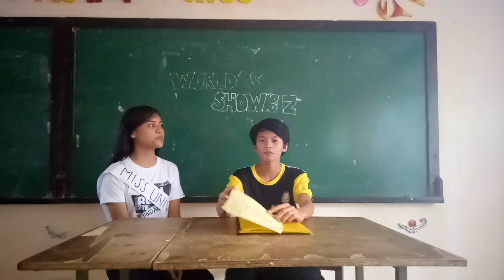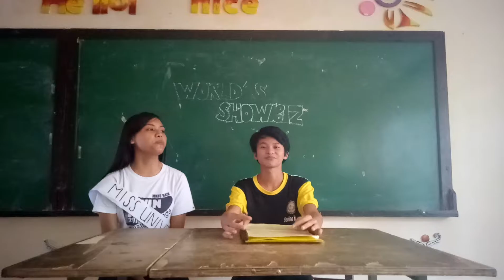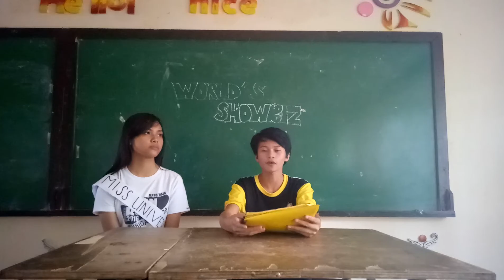MNHS/SHS/HE 1103/MEDIA COMM/TheRealTriples